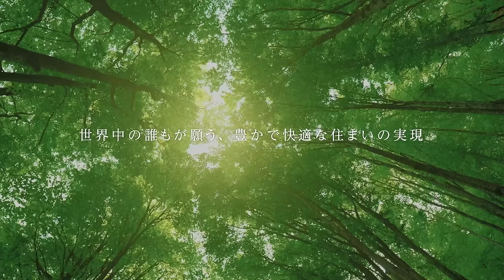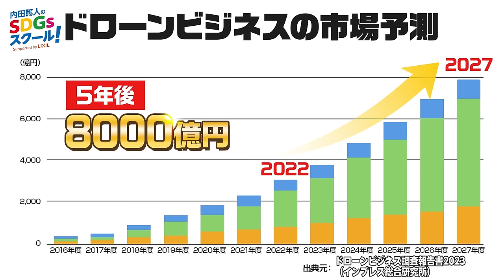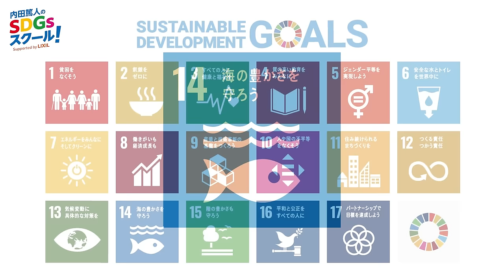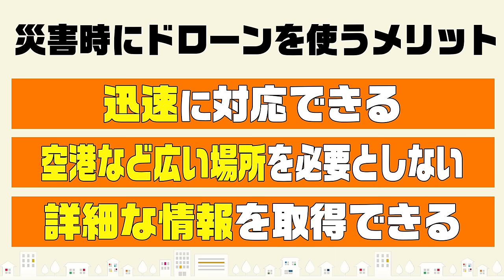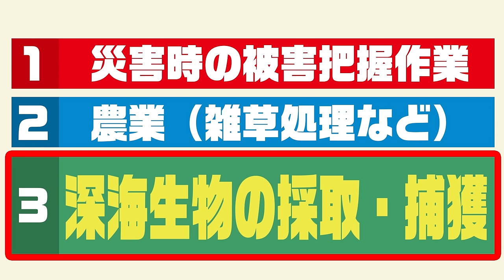世界を変える注目のテクノロジー！ドローンに迫る！最新技術とSDGs①#1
79限目のテーマは、‹ドローンとSDGs① #1›です。

ゲストには、TikTokのフォロワー数490万人超えのONE N' ONLYからTETTAさん、EIKUさん、KENSHINさんが登場！

数ある最新技術のなかでもいま大注目のドローン。
その活用方法に驚きの連続！夢見ていた未来がついに現実になる！？
さらにドローンを使用してONE N' ONLYの即興MV撮影にも挑戦！

講師には、現役高校生ながらドローンを使用した映像制作会社を経営し、数々のアーティストのMVにも参加する凄腕ドローンカメラマンの小澤諒祐さんをお迎え。

内田篤人さん、東京ホテイソンさん、秋田紗良さんと一緒にお届けしていきます。

79限目出演者（敬称略）：内田篤人、ONE N' ONLY（TETTA／EIKU／KENSHIN）、小澤諒祐、東京ホテイソン（たける／ショーゴ）、秋田紗良　ほか